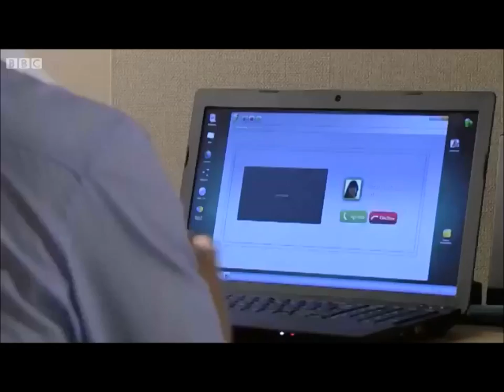Eastenders: Ineta - First Appearance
13th June 2014. Ineta Shirovs's first appearance (played by Octavia Alexandru in this clip). Ineta speaks to Aleks online.